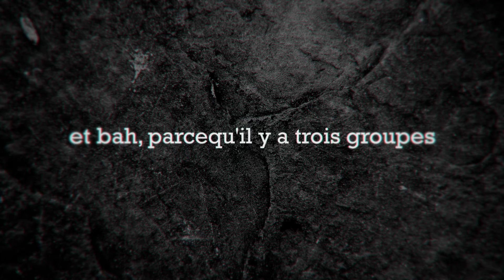TEASER SOIREE DECASIA/GRACEFUL/VAREZ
En ce jeudi 18 Juin 2015, la température va monter TRES HAUTE au Le Ferrailleur - Café Concert. Les dandys tueurs de scène de Varez , les surexcités et leur son tranché à la lame de rasoir de Graceful et les rouleaux compresseurs des stonerheads parisiens de DECASIA vont faire péter le thermomètre du Ferrailleur. Parlons vite et parlons bien, voici la description de chaque groupe et c'est FUCKIN' GRATUIT!!

DECASIA:

[Stoner / Jam Psyché - Nantes]

C'est l'histoire de trois potes en coloc' qui ont commencés à faire du son dans leur salon, inspirés par diverses influences stoners telles que Elder, Colour Haze, Lonely Kamel ou encore Earthmass.
Le groupe, fondé en 2013 à Nantes, a enregistré leur tout premier EP dans leur salon, avec Julien Baudouin (The Blondi's Salvation, Nantes).
Cet EP, qui sortira prochainement, promet du gras, un son puissant, rythmé, accompagné de nuances psychédéliques.
Avec quelques dates à son actif, le groupe entame le début de sa progression avec leurs tripes, leur bites et leur couteaux sur la scène stoner locale.

GRACEFUL:

[Rock alternatif / Stoner - Nantes]

A mi chemin entre du Punk garage au bord de la crise cardiaque et des riffs stoner en guise de bouffée d’oxygène, les nantais de Graceful font transpirer partout où ils passent. Pas étonnant quand on se penche sur leurs influences parmi lesquelles on retrouve The Hives, Shaka Ponk, Truckfighters, Rage Against the Machine... Actuellement le groupe présente sur scène son Nouvel EP.

VAREZ:

[Rock Electro - Nantes]

Varez est un projet qui voit le jour à Nantes fin 2013. Inspiré par des groupes tels que The Mars Volta, Snarky Puppy ou encore Rage Against The Machine, Varez opte pour un Rock en phase avec son époque mêlant un trio rythmique, des synthés et une section cuivre atypique au service d'un chant-lead détonant. Sur scène, le groupe occupe tout l’espace et véhicule sa musique dans une énergie collective orchestrée par un chanteur déchainé qui n’hésite pas à jouer de ses musiciens comme de son public.

Horaires:

DECASIA: 21h00
GRACEFUL: 22h00
VAREZ: 23h00

Tarif: GRATUIT !